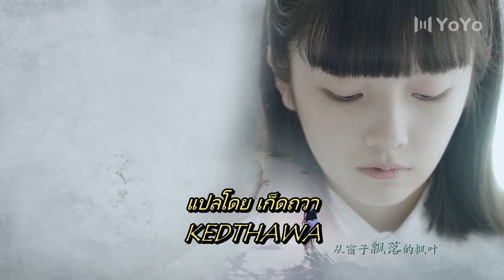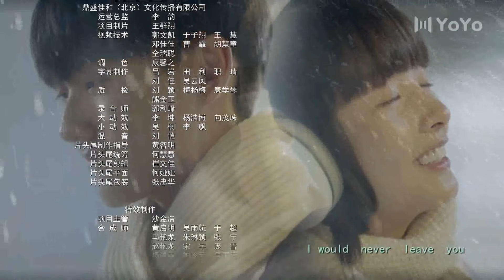ยังจำเธอได้ 12 | Remember my boy —— Daniel Zhou,Linyu Zhu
Drama Name: Remember my boy
Genres: Romance, Comedy
Also known as:我曾记得那男孩

💕Cast:
Zhang Yang - Daniel Zhou
Zhou Jingmang - Linyu Zhu